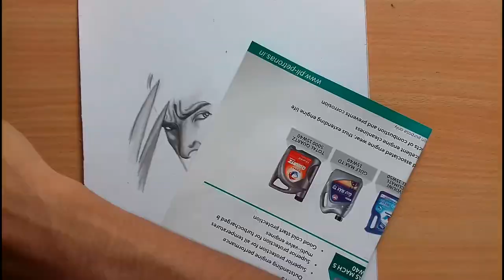Drawing X Man Wolverine | commission work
Drawing X Man Wolverine | commission work hope you liked this video .